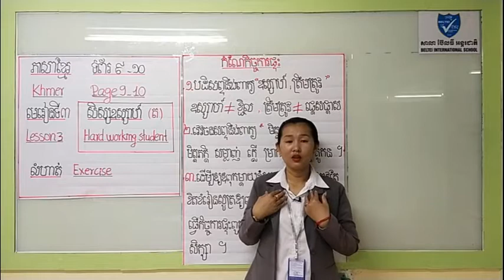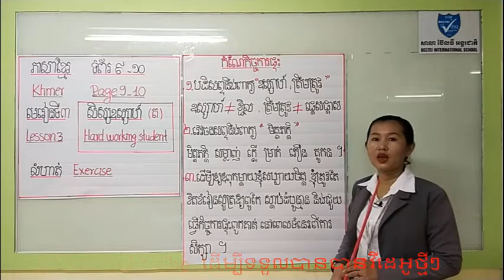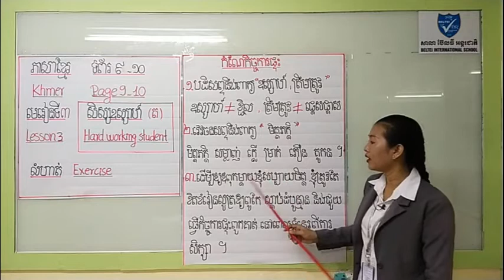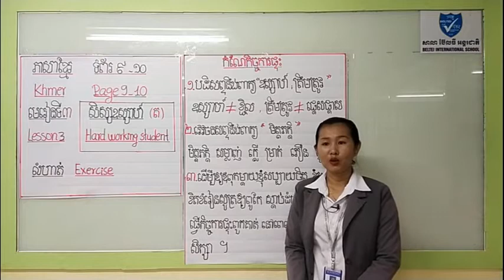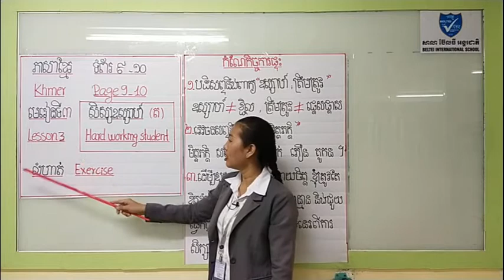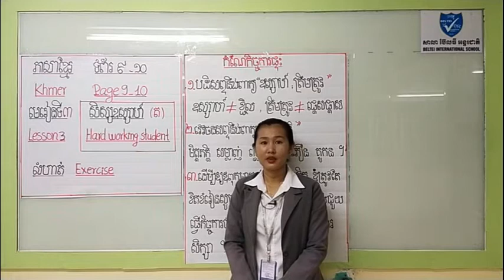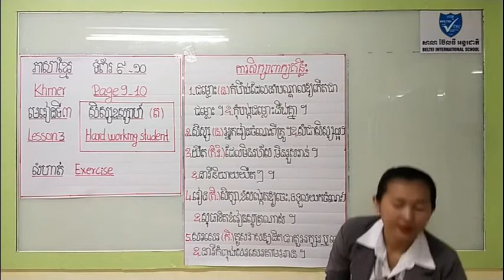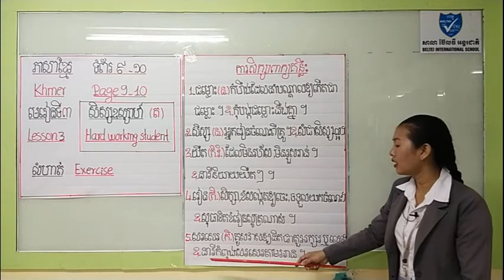ថ្នាក់ទី ៣ មេរៀនទី៣ សិស្សឧស្សាហ៍ វគ្កទី៤ /G 3 lesson 3 Hard Working student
-ថ្នាក់ទី៣ មេរៀនទី៣ សិស្សឧស្សាហ៍ វគ្គទី៥

-ថ្នាក់ទី៣ មេរៀនទី៣ សិស្សឧស្សាហ៍ វគ្គទី៦

សូមអរគុណ !
រៀនកាន់តែច្រើន ចំណេះក៏កាន់ច្រើន ! ព្យាយាមគង់បានសម្រេច !